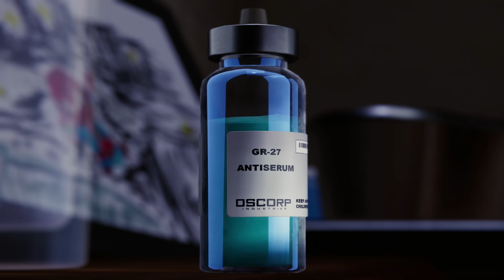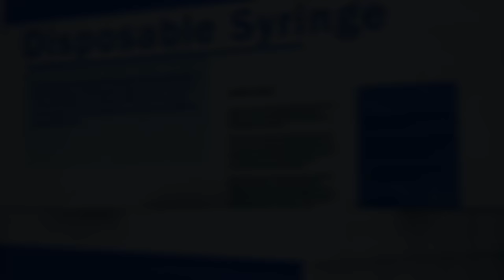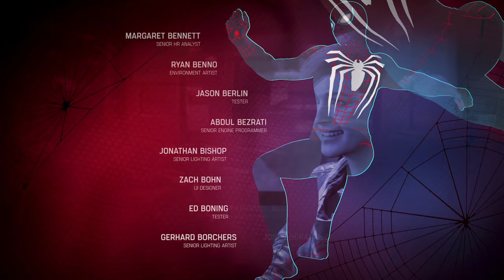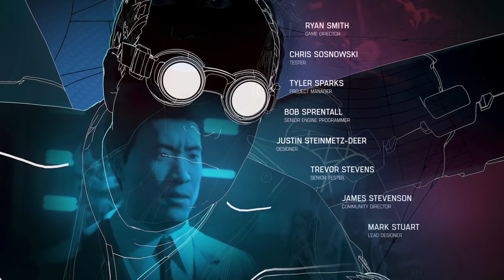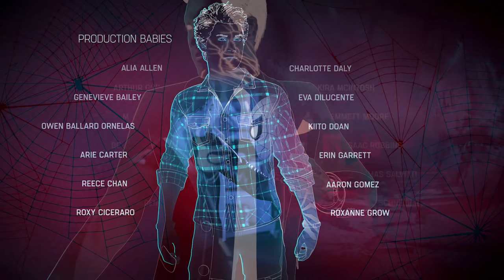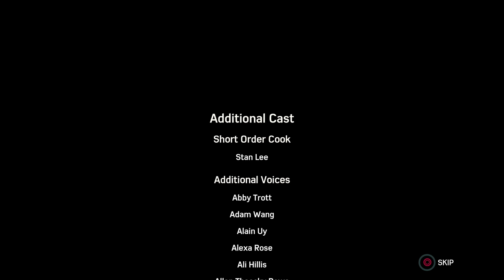Spider-Man - PS4 Gameplay Walkthrough Part 28 - ENDING! Final Doctor Octopus Boss Fight!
Marvel's Spider-Man Gameplay Walkthrough Part 28! Ending Gameplay!

This game one of the most anticipated games of 2018! You may have seen a trailer or review, but this playthrough will feature my impressions, reactions, and commentary throughout the full story mode including the ending! If you're a fan of Spiderman, then let's play Marvel's Spider-Man!

WORLDS COLLIDE
Marvel’s Spider-Man features your favorite web-slinger in a story unlike any before it. Now a seasoned Super Hero, Peter Parker has been busy keeping crime off the streets as Spider-Man. Just as he’s ready to focus on life as Peter, a new villain threatens New York City. Faced with overwhelming odds and higher stakes, Spider-Man must rise up and be greater.

🎬 Exclusive Videos!

GAME INFO
Name: Marvel's Spider-Man
Developer: Insomniac Games
Publisher: Sony Interactive Entertainment
Platforms: PlayStation 4 (PS4)
Release Date: September 7, 2018